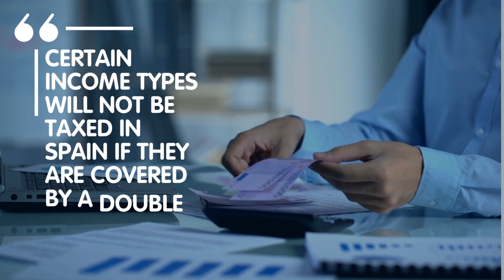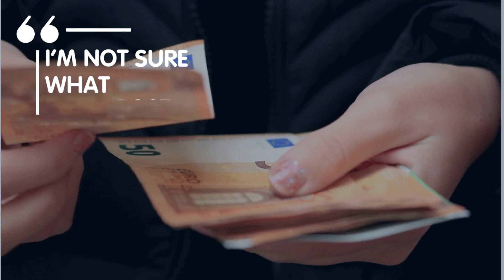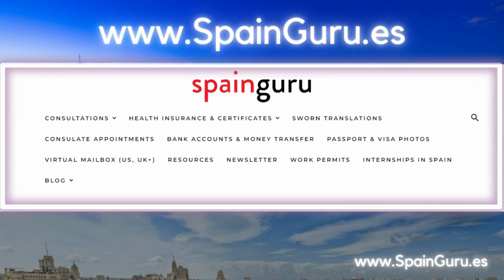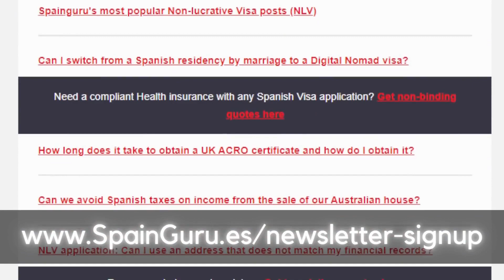US Social Security Disability / Veterans Disability taxation in Spain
Discover the tax implications of US Social Security Disability and Veterans Disability Benefits on a Spanish non-lucrative visa. Learn from the experiences of expats in the Spainguru Facebook group.

❇️✳️ Spainguru's communities ✳️❇️

❇️✳️ About Spainguru ✳️❇️

In addition to its articles and guides, also offers a variety of recommended partners to help individuals navigate the immigration process. These include personalized immigration experts' consultations, assistance with document preparation and submission, and representation in legal proceedings related to immigration, health insurances, sworn translations, medical certificates, bank accounts, money services and much more.